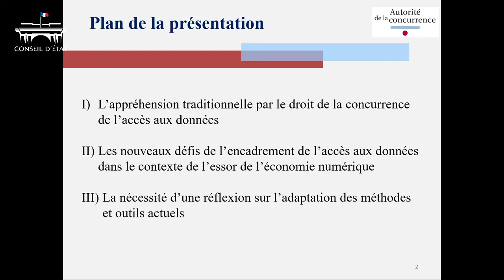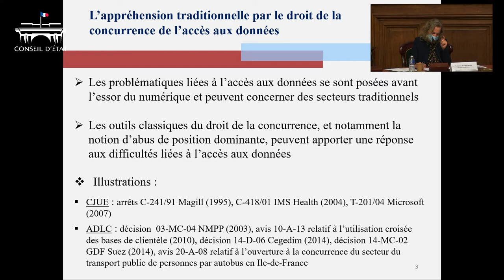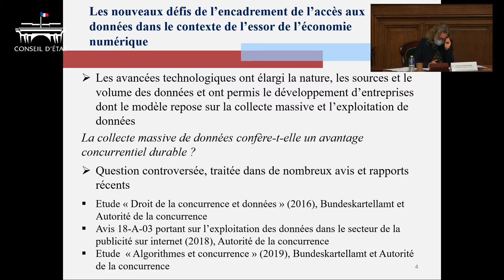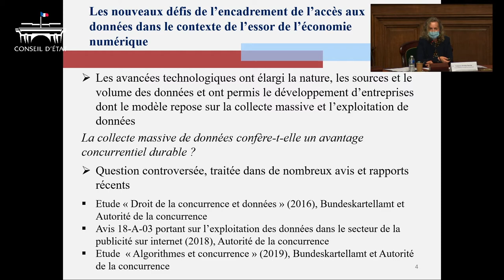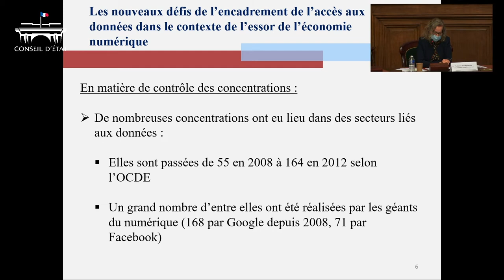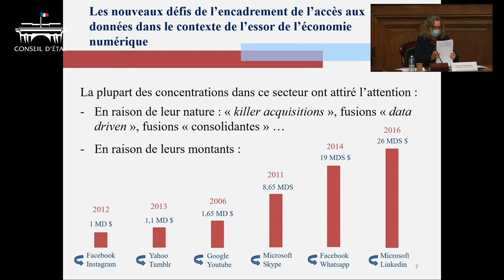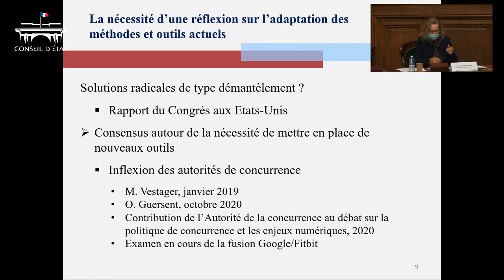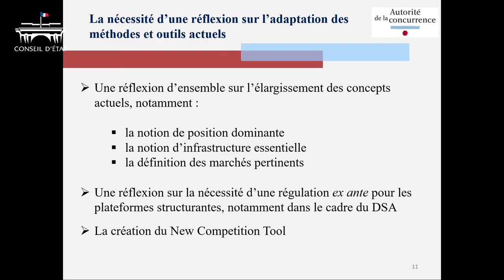4. La régulation de l'accès aux données - Gouvernance et régulation des données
Dans cette quatrième table ronde du colloque "Gouvernance et régulation des données", co-organisé par le Conseil d'Etat et la Chaire Gouvernance et Régulation, retrouvez les cinq interventions de : CF DESCRIPTIF CI-DESSOUS (cliquez sur "Show more/Plus")

Chapters:
0:00 Jean-Denis Combrexelle
Président de la section du contentieux du Conseil d’État
3:53 Miguel Amaral
Senior Economist, OCDE
14:33 Henri Isaac
Maître de Conférences à l’université Paris Dauphine | PSL,
Membre du Conseil national du numérique
30:45 Yves-Alexandre de Montjoye
Professeur associé, Imperial College (Londres)
44:41 Fabienne Siredey-Garnier
Vice-Présidente de l’Autorité de la concurrence